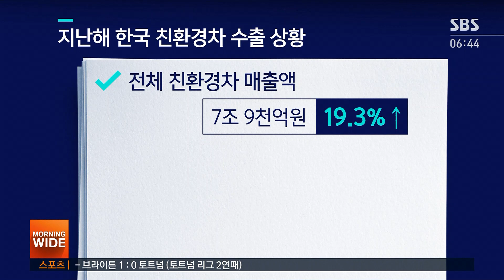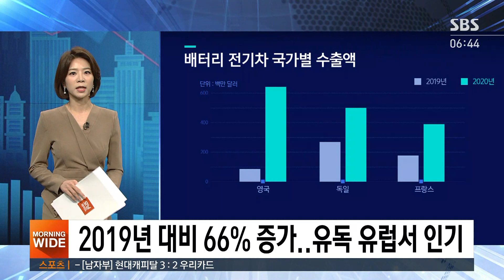전기차 시대, '바이 아메리칸' 대처는? / SBS / 친절한 경제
친절한 경제 시간입니다. 오늘(1일)도 김혜민 기자와 함께하겠습니다. 김 기자, 오늘은 전기차 이야기네요. 그런데 우리나라가 전기차 개발에 조금 뒤처졌다 이런 얘기가 있었잖아요.